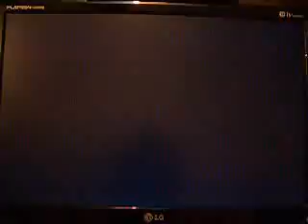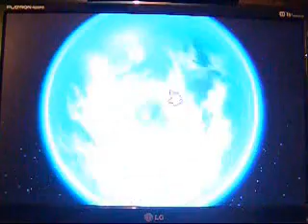Battalion Wars 2 - 10.mission - part 2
Playing all BW2 missions. S Rank